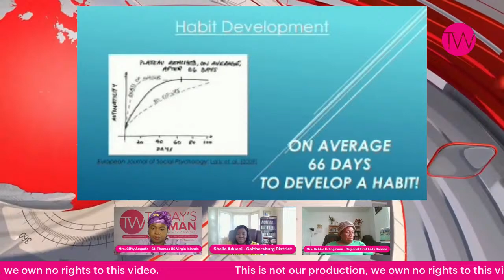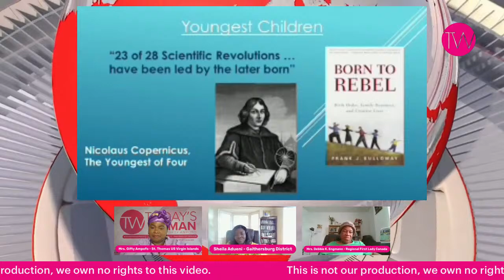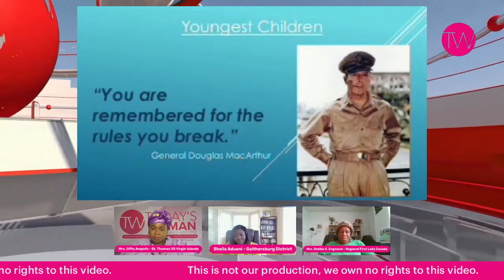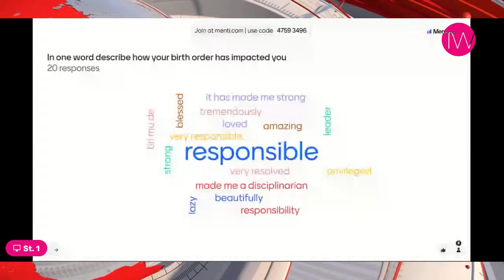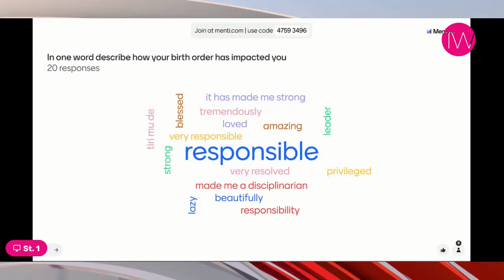Birth Order Privileges | Today's Woman on COP USA Radio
What is your birth order within your family's chronology - are you the firstborn, middle child, baby of the family, or an only child?  Do you agree with some psychologists like Alfred Adler and Frank Sulloway's notion that your birth order has a significant impact on shaping your personality, characteristics, or behavioral patterns? For answers you can't afford to miss this episode of Today's Woman! Join my Excellent VIP guests and me today at 3 PM EST, 3PM AST, and 7PM GMT for this intriguing and informative episode as we discuss Birth Order.